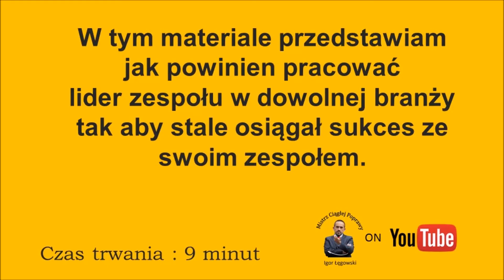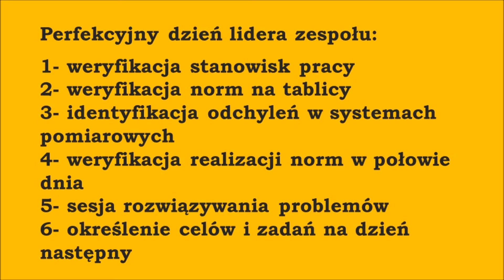MCP i Lider Zespołu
Czy jest coś takiego jak SOP, procedura, standardowa lista czynności dla lidera? Tak! Przedstawiam moją listę kontrolną i schemat idealnego dnia dla lidera, który chce być Mistrzem Ciągłej Poprawy.